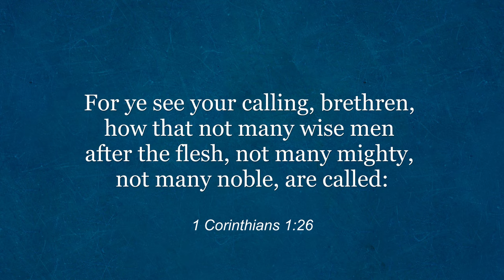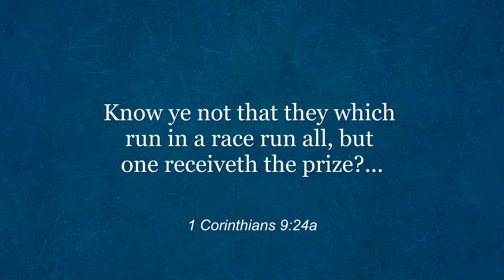God Blesses Faithfulness